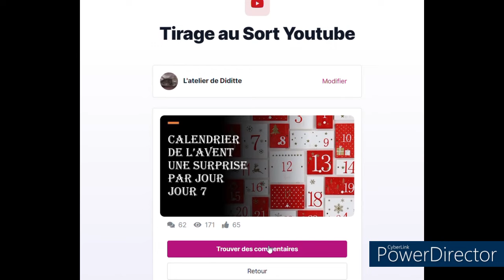Calendrier de l'avent 1 Surprise par jour Jour 8